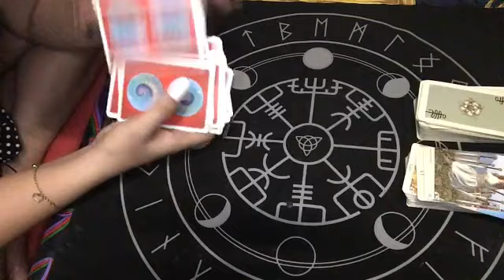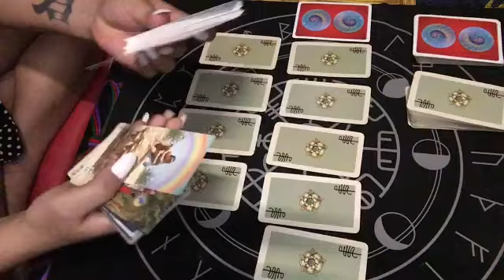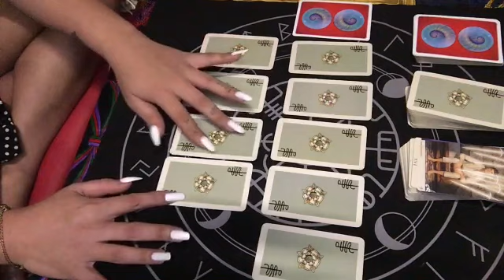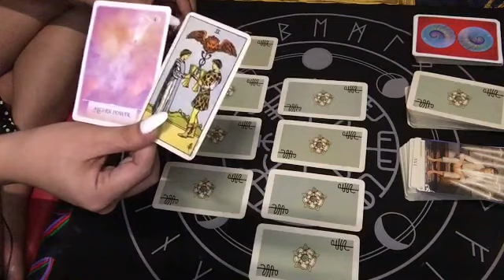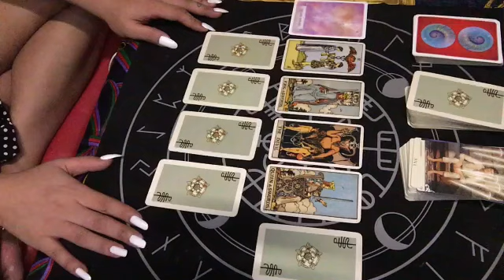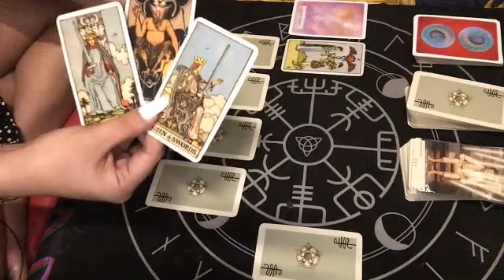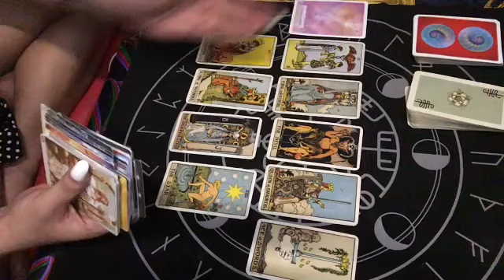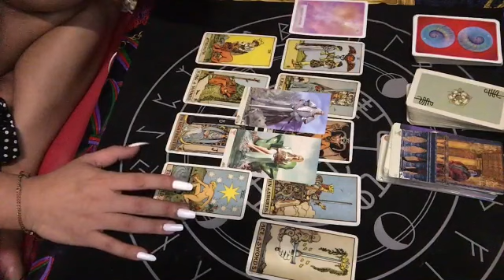TAURUS JUNE 2020 SOMEONE WILL GIVE WAY BECAUSE OF LOVE | TAROT READING